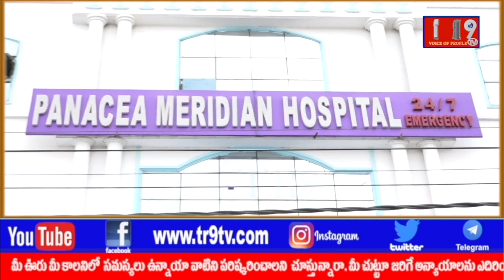మహా శాంతి సుందరం||శ్రీ చిన్నజీయర్ స్వామి వారిచే సంపూర్ణ సుందరకాండ పారాయణ